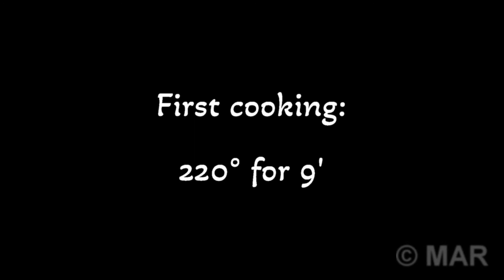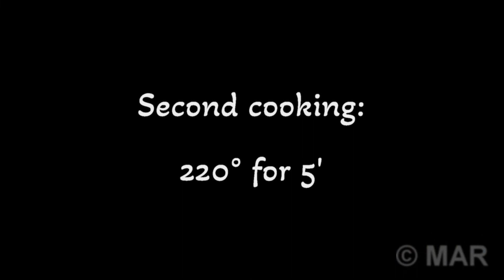Gaufre or Waffle with chocolate and strawberries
In the video the delicious recipe of Waffles cooked in the oven.
The waffle, otherwise known as wafel, waffel or still waffle, other names wuffle, wuffle, ferratella, gòfri, "vaffel", "vaffol" is a wafer cake, crunchy on the outside and soft on the inside, cooked on double hot plates that give it the characteristic grated appearance.
There are several variants, typical of Belgium, France, Germany, Scandinavia and the Netherlands. In Italy there is a similar dessert in the Abruzzese and Molise tradition called ferratella, in the Alta Val Chisone and in the Alta Val di Susa there are similar sweets called gòfri, in Canavese a similar preparation is called ofela.
His "next of kin" is the pancake and the crespelle and crispy biscuits, such as sweet tiles, belong to the same family.
Waffles are believed to originate in ancient Greece, where they have been identified with waffles called ὀβελίας obelías. In the Middle Ages, cooks frequently cooked pies called gaufre, which in Old French means "honeycomb", and sources suggest that they were eaten with cheese or honey.
Similar biscuits were also made in Malta and Gozo in the 12th century, which were sold outside churches, especially during holidays. They were cooked with special irons: two circular metal plates fixed together with arms of about 80 cm to be able to place them directly on the fire.
The waffle, like other similar preparations, was a wish for good luck and good health and was traditionally prepared for the Candlemas feast and for Shrove Tuesday, the last day of Carnival before Lent. Waffle makers appeared in many familiar gifts as a gift and wish for a happy wedding.
Subsequently, the Pilgrim Fathers stayed briefly in the Netherlands before heading to the colonies of America, and here they learned how to prepare what they called wafel, that is, honeycomb cakes with hot irons called poffers. They brought this recipe to America and there waffles spread under the name of waffle and then more commonly waffle. Waffles are the Northern European (Scandinavian) and American versions of waffles. Initially they were prepared without natural yeast because producing and storing it was difficult and required care that the settlers could not always dedicate.
The chemical yeast was subsequently added and that is why the waffles are lower and less soft than the waffles, but easier and faster to prepare: the chemical yeast does not require waiting for fermentation, like the brewer's yeast.
Like that of waffles, the waffle dough is almost liquid and requires ladles to be brought to the hot plate.
They are usually accompanied by sour cream and jam, but they can also be enjoyed with maple syrup, molasses, cream, fruit, chocolate, butter, walnuts, hazelnuts, almonds, strawberry decoration.
l gòfri (also written gôfre, gaufre or gofri) is a waffle similar to waffle, a specialty of Alta Val Chisone and Alta Val di Susa in the province of Turin. The dough of these waffles was cooked in winter and eaten in place of bread, as the mountain populations had difficulty going down to the valley to make bread. The dough is made up of water, flour, yeast and salt to which milk and eggs can be added. In the meantime, the irons are prepared (goufrìe or fer à gaufre), two superimposed cast iron plates, hinged on one side so that they open like a book, with the internal faces engraved with the characteristic lattice, similar to those that in the Catholic tradition were used for the production of hosts. The plates are first heated on the stove, then greased with a large piece of unsalted lard stuffed into a fork.